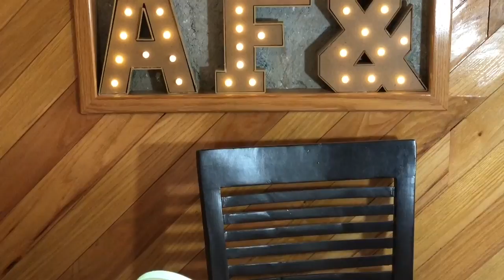Carbón Activado Usos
Review mascarilla de Lusidina y carbón activado en dientes 📸💜